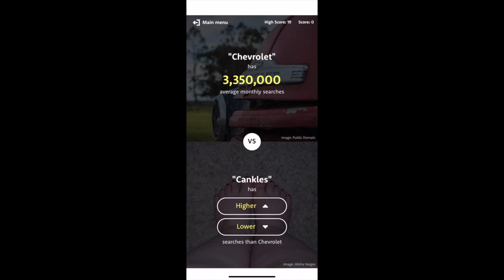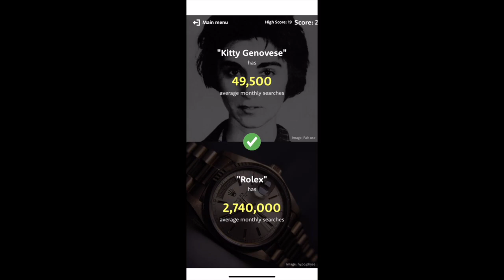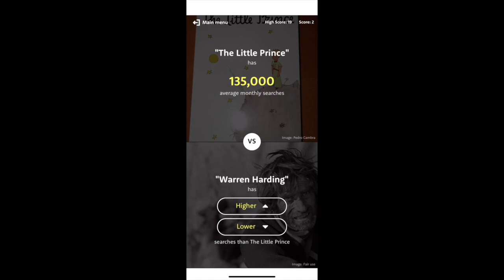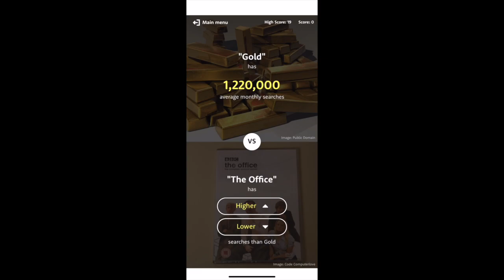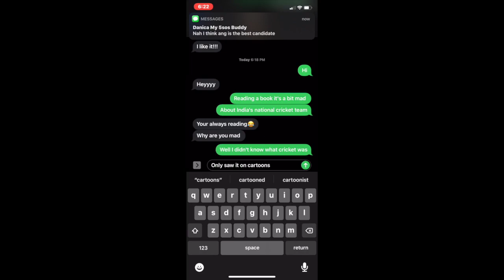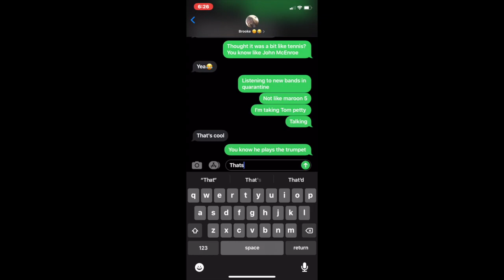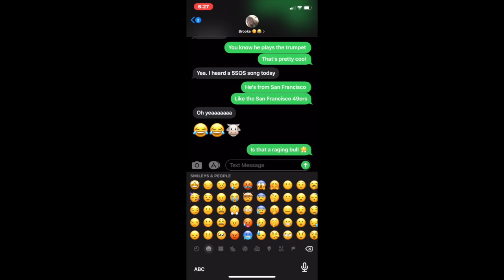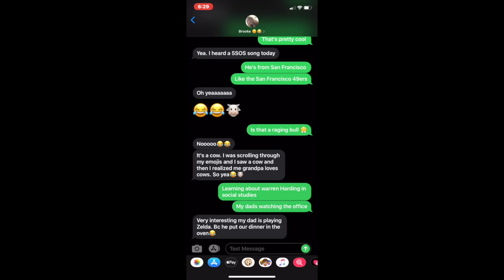Higher or lower prank on my friend!